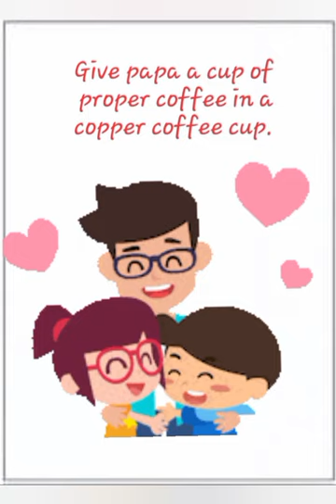Scrumbling tongue Twister englishenjoy you tube short#short video#you tube video#shorts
Scrumbling tongue Twister
Tongue Twister
english tongue twister by neetu
Tongue Twister are mouth exercise which help to speak english fluently.
Fresh fried fish
fish fried fresh
fried fish fresh
fish fried fresh.

I scream
You scream
We all scream
For ice-cream.

Give papa a cup of proper
coffee in a copper coffee cup.

👉Learn English everyday